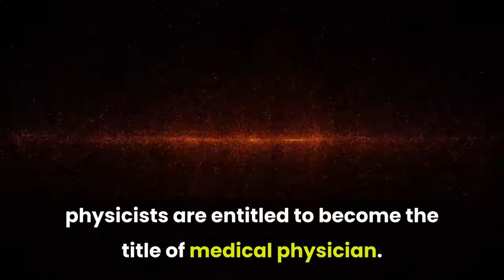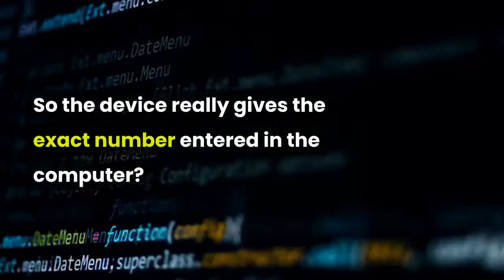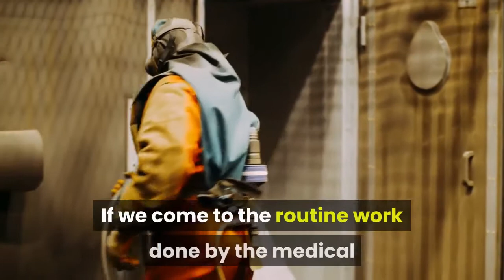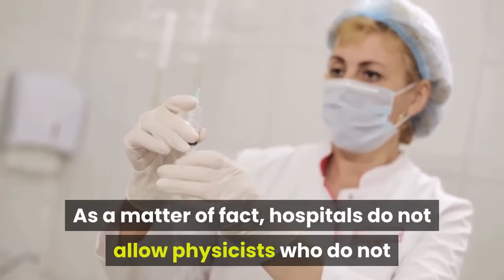What is Medical Physics?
Medical Physics; It is one of the fields of work for physicists that sound familiar when we first hear it, but many don't know.